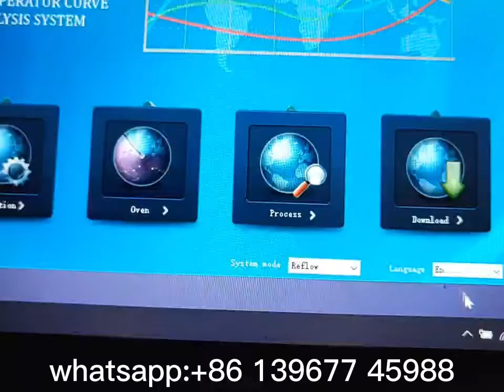furnace Temperature recording instrument and Temperature curve black box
It mainly detects the temperature of brazing furnace